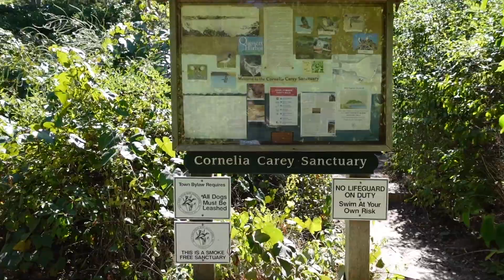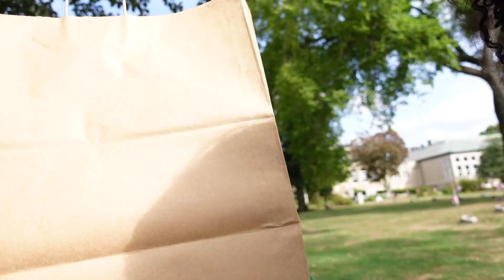VLOG | Weekend Escape on the Cape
Hey guys,

I recently went on a quick weekend getaway to the Cape with my mom. Thought I would share a little bit of how it went!